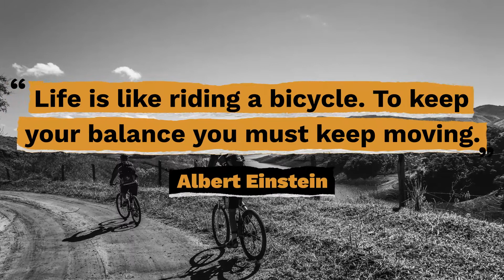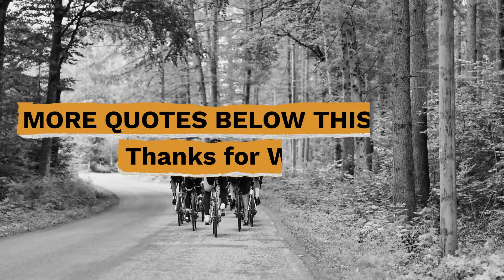Top 10 Quotes on Cycling - Gracious Quotes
Useful Links:
► FREE Daily Devotion Quotes & Weekly Inspiration